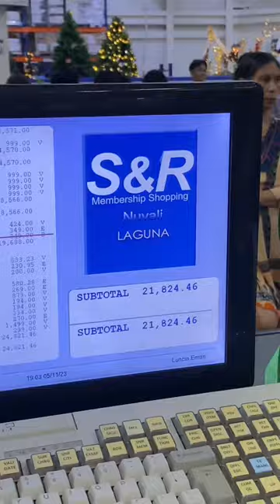Nag grocery kami ni Ate Rose at Lindy. Umandar na naman pagiging impulsive buyer ko